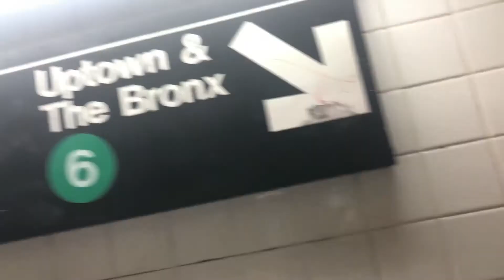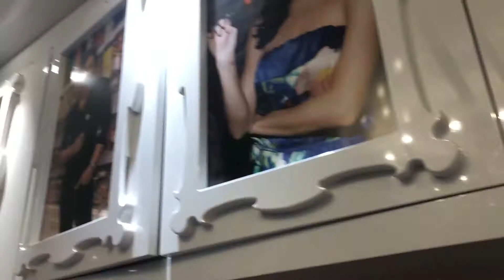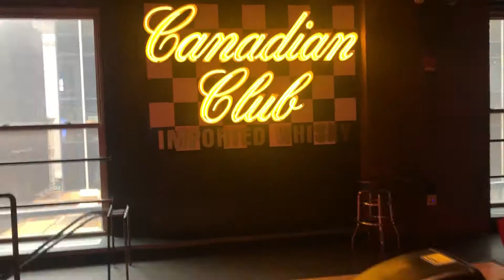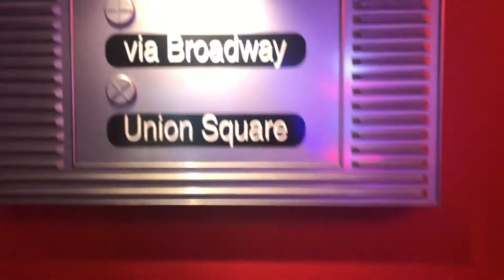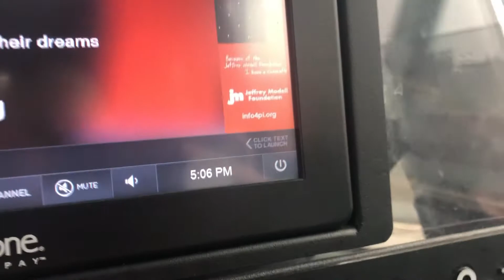NYC Vlog Pt 2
Happy Sunday guys! I hope you enjoy part 2 of my NYC vlog! I am working on not having my videos as long so bear with my guys! And I will be making a cinimatic vlog for nyc trip!

WIthout You (feat. Sandro Cavazza)
-AVICI ◀︎▶︎

Ignite (feat. Alan Walker, Julie Bergan & SeungRi)

Adventures (feat. Alexa Lusader)
William Ekh